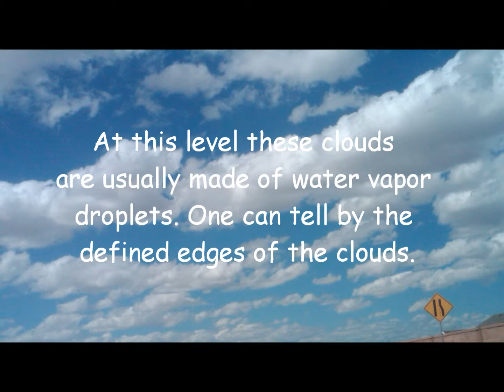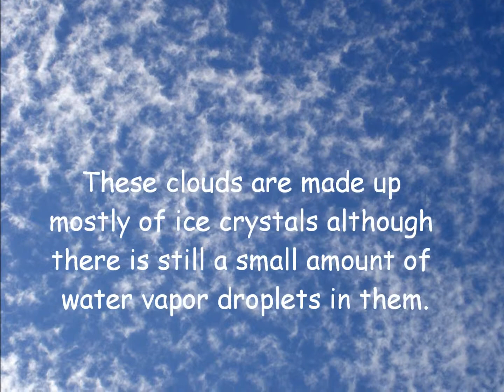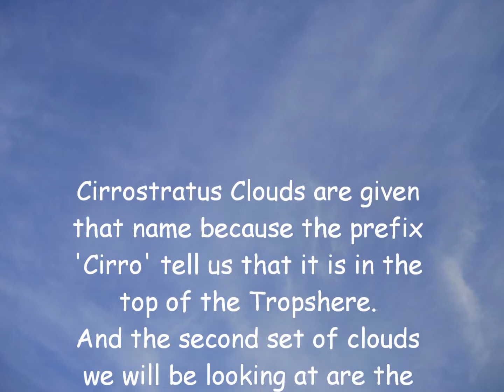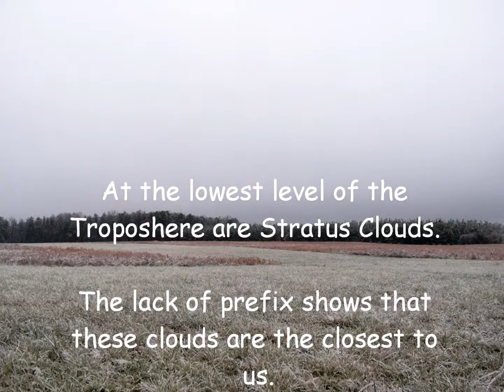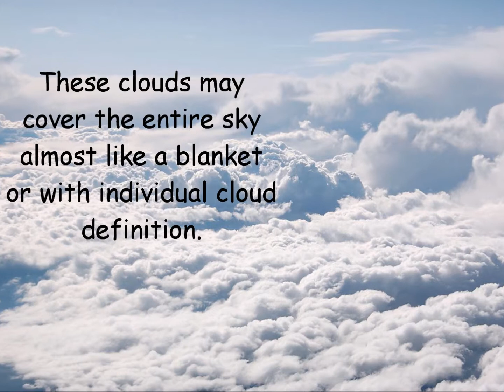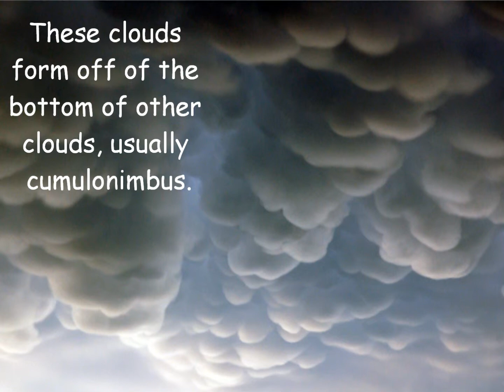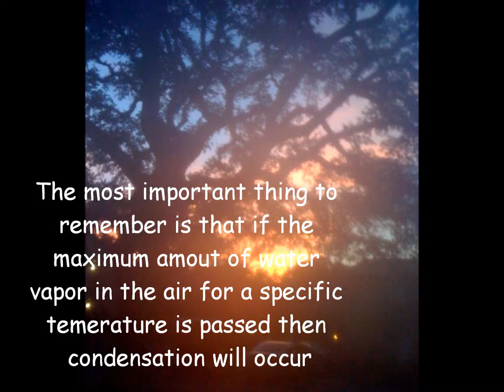Clouds, The Atmosphere, and Humidity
Video Made for Natural Science 263L at UNM Fall 2011. Created by Zach Lang.